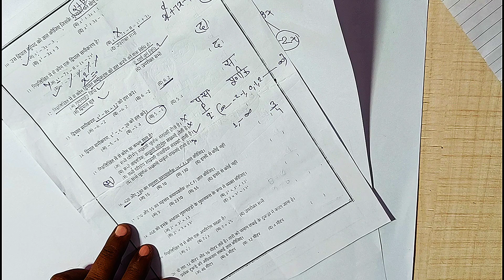||प्रथम मूल्याकंन||गणित||कक्षा10||GURU ®||भूलना भूल जावोगे||R.MEENA||